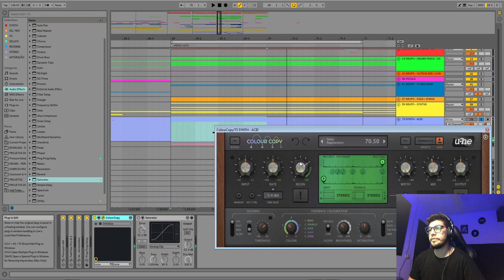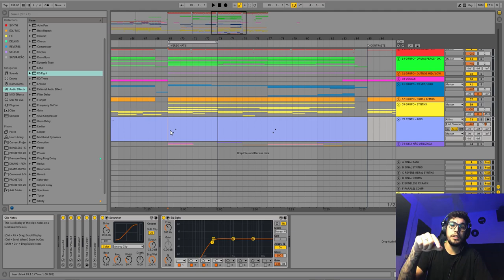Episódio 05 - Sabia que o Saturator do Ableton faz Isso?